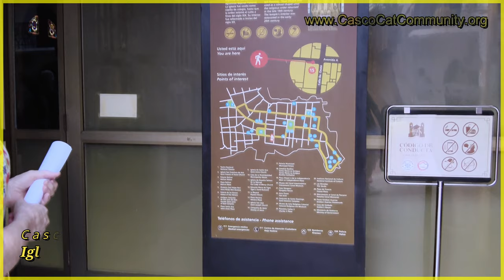Casco Viejo, Panama. The top tourist attraction We Tour 4 x Churches & A Cathedral - Easter Special.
Hey everyone!

We are excited to announce that the Casco Cat Community has just dropped a new video on featuring tours of the four churches and the Plaza Cathedral in Casco Viejo!

In this video, you'll get an up-close and personal look at the stunning architecture and rich history of these beautiful landmarks. You'll learn about the unique features and stories behind each one, all while enjoying some breathtaking views of the area.

So if you're a history buff, an architecture enthusiast, or just looking for some new travel inspiration, be sure to check out the latest video from the Casco Cat Community on YouTube!

Join us on a unique journey through the small community of Casco Viejo, Panama, built in the 1700s, as we explore the historic landmarks, Churches, Restaurants, and Hotels, as we feed our furry friends known as the Casco Cat Community. In this video, we'll take you on a tour of Casco Viejo, Panama, Learn about the history and culture of this charming destination.

Don't miss out on this adventure in Casco Viejo!.

For Tourists Friends:

Casco Viejo, also known as the Old Quarter, is a must-visit destination for anyone traveling to Panama. This historic neighborhood is located on the eastern side of Panama City and is filled with charm, character, and rich history. Here are some reasons why you should add Casco Viejo to your travel itinerary:

Historical Landmarks: Casco Viejo has numerous historical landmarks, including the Presidential Palace, Panama Canal Museum, and the Cathedral Metropolitana. These landmarks showcase the area's unique architecture, with a mix of Spanish colonial and French neoclassical styles. Cultural Diversity: The neighborhood's diverse population includes Afro-Panamanians, indigenous people, and ex-pats worldwide. This mix of cultures is reflected in the neighborhood's cuisine, music, and arts scene.
Gastronomic Delights: Casco Viejo offers a variety of dining options, from street vendors selling traditional Panamanian snacks to high-end restaurants serving international cuisine. Don't miss trying the local ceviche, seafood platters, and traditional dishes such as sancocho and arroz con pollo.

Vibrant Nightlife: Casco Viejo comes alive at night, with plenty of bars, clubs, and live music venues. Enjoy a cocktail while taking in the views of Panama City's skyline or dance the night away to Latin beats.
Scenic Walks: Take a leisurely stroll through the neighborhood's narrow streets, lined with colorful buildings, historic churches, and hidden plazas. Don't miss the views of the Pacific Ocean from the Cinta Costera, a scenic walkway that runs along the waterfront.

Boutique Shopping: Casco Viejo is known for its boutique shopping scene, with unique shops selling everything from handmade jewelry to local crafts. Take home a piece of Panama with you by shopping for souvenirs and gifts. Cultural Events: Throughout the year, Casco Viejo hosts cultural events such as the International Film Festival, the Jazz Festival, and the Artisanal Beer Festival. These events offer an excellent opportunity to experience the neighborhood's vibrant cultural scene.

In summary, Casco Viejo is a cultural and historical gem that offers something for everyone. Whether you're interested in history, food, music, or nightlife, Casco Viejo is a destination that should not be missed.

Vibrant Nightlife: Nightlife, bars, clubs, live music, cocktails, Panama City skyline, Latin beats, dancing, entertainment, socializing, partying, nightlife district, after-dark activities, evening fun, drinks, atmosphere, DJ, music scene, nightlife experience, night out, nocturnal activities.
Scenic Walks: Walking tours, sightseeing, neighborhood, historic architecture, landmarks, churches, plazas, photogenic spots, Instagram-worthy, picture-perfect, exploration, outdoor activities, pedestrian-friendly, local life, urban landscape, Pacific Ocean views, cityscape, nature walks, jogging, exercise, fresh air, waterfront, parks, green areas, exercise, relaxation, peacefulness, sunsets, tourist attractions.